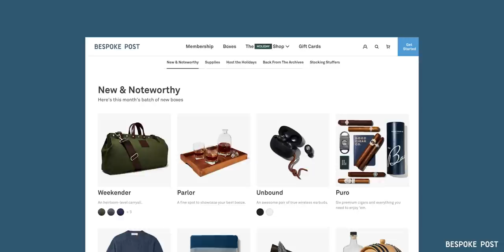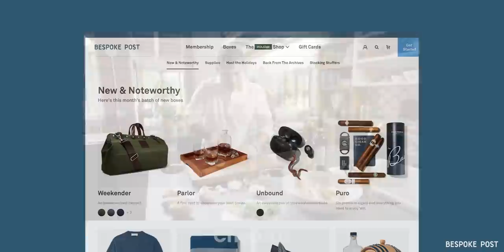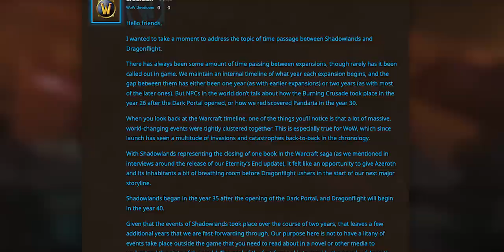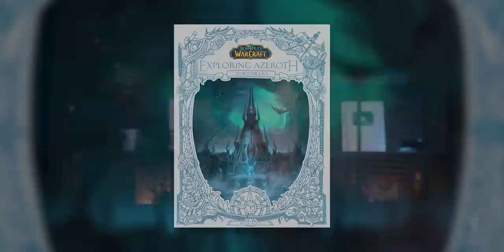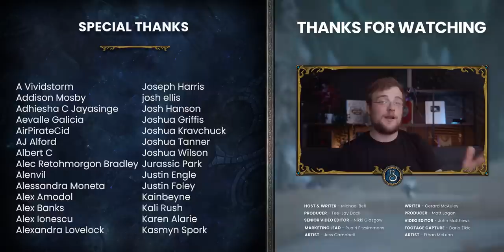…NEW FILES DISCOVERED! Something BIG Is Brewing For World of Warcraft.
The time skip has been confirmed, and Blizzard even told us what sorts of events will be shown within World of Warcraft.

00:00 There’re None Left…
00:39 The Big Shakeup
01:48 WoW’s Narrative Lead Confirmed It
04:28 The Die Is Cast
07:52 The World Revamp Theory